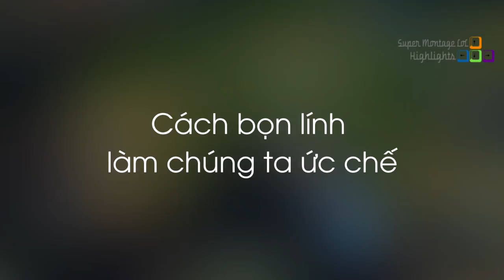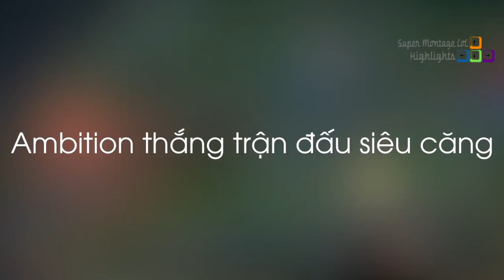NB3 lần đầu gặp tình huống này khi mang Anivia đi rừng, Cách thoát khỏi ulti Zac với Camille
NB3 lần đầu gặp tình huống này khi mang Anivia đi rừng, Cách thoát khỏi ulti Zac với Camille - Khi Cao Thủ Stream có gì Hot #689
✦ Link Nhạc:
✦ Outtro:
✦ Xin cảm ơn Twitch.tv Streams:
❤ Nightblue3: /nightblue3
❤ LLStylish: /llstylez
❤ TFblade: /tfblade
❤ Cowsep: /cowsep
❤ Ambition: /lol_ambition
❤ Trick2g: /trick2g